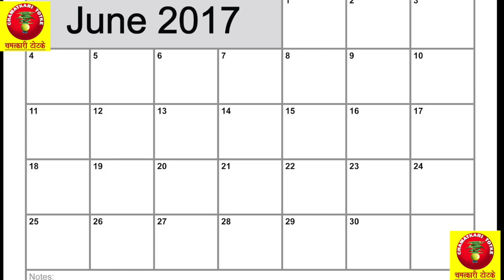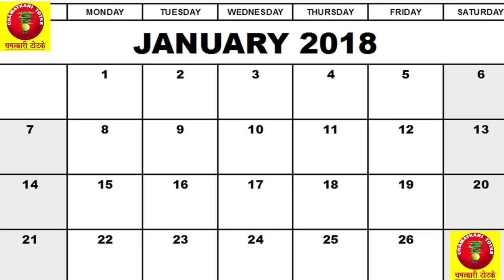3 जुलाई तक कर लें सारे शुभ काम, नहीं तो करना होगा अक्टूबर तक इंतजार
3 जुलाई तक कर लें सारे शुभ काम,नहीं तो करना होगा अक्टूबर तक इंतजार